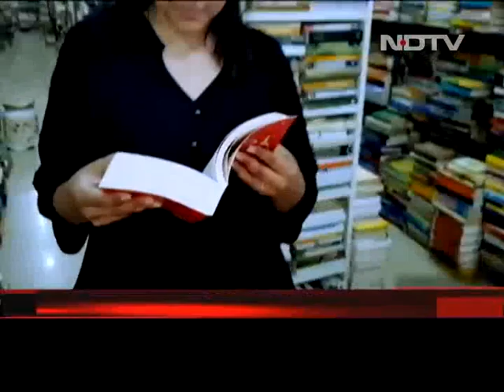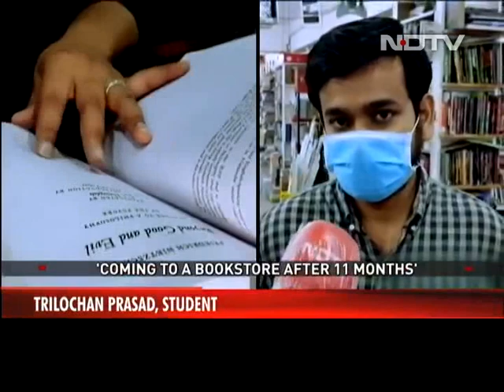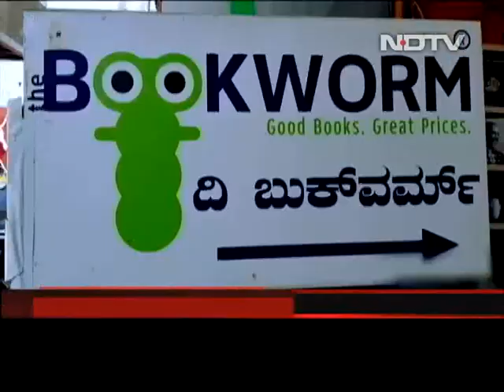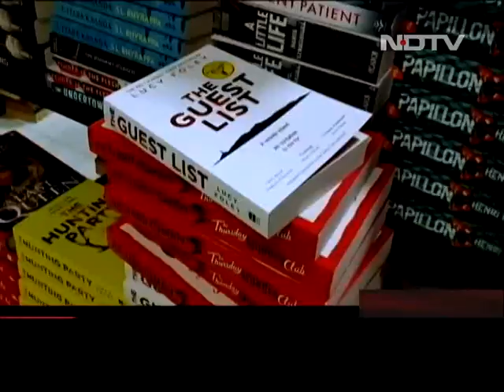How Iconic Bookstores In Bengaluru Survived Lockdown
The publishing and book industry in the country had to struggle with a halt in sales when the nationwide lockdown was announced in March to control the spread of coronavirus. So how did the iconic bookstores in Bangalore survive the pandemic, NDTV finds out.